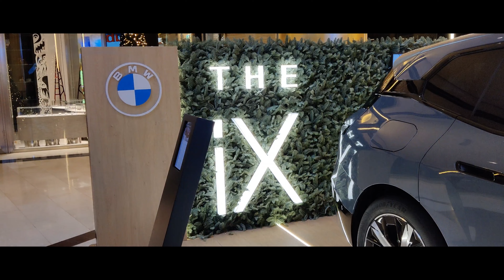GOLDEN HALL (CINEMATIC 4K) CHRISTMAS 2021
Απολαύστε εορταστικά πλάνα από το πιο κυριλέ εμπορικό της Αθήνας...
ΚΑΛΕΣ ΓΙΟΡΤΕΣ !!